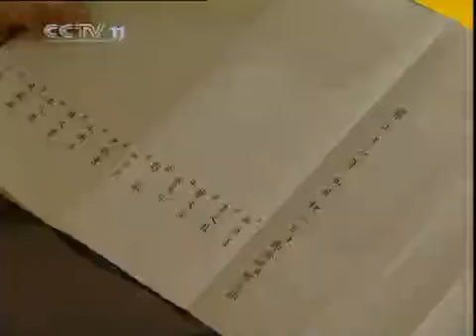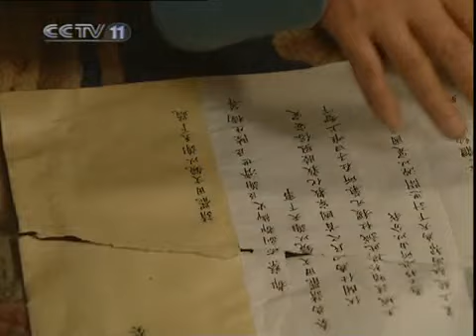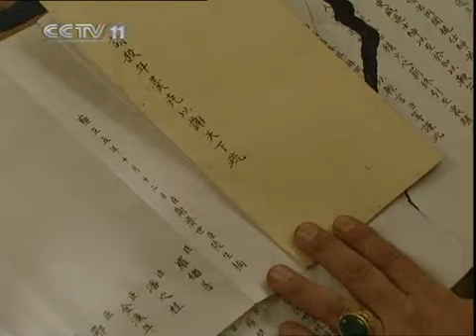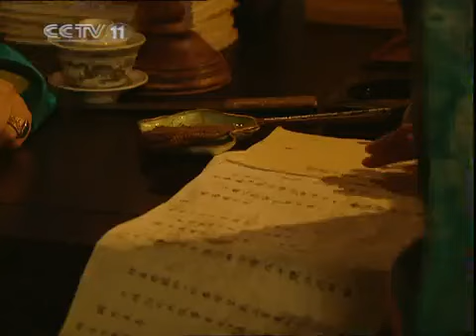【唐国强演绎雍正皇帝】 《雍正王朝》第38集 （唐国强/焦晃）欢迎订阅China Zone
【本集精彩】河南罢考，震动朝野。以李绂为首的众官员等联名上折“请罢田文镜以谢天下疏”雍正大怒，继而敏锐地发现与之前“请杀年羹尧以谢天下疏”上的署名惊人地相似。到达河南的宝亲王弘历召见考生，好言相劝、恩威并施，方才平息河南罢考风波。允祥劝慰雍正未果，雍正心中烦躁，手书“忍”字送给乔引娣。八王爷允祀趁机发难，责问雍正，同时开始拉拢三阿哥弘时，将舞弊案时张廷璐的供词交给弘时，鼓动弘时争夺大位。

【剧情简介】康熙皇帝驾崩，继位者四阿哥胤禛，在当政后出现的“摊丁入亩、火耗归公”、“士绅一体当差一体纳粮”、“河南罢考案”、“铁帽子亲王大殿发难逼宫”、“含泪杀亲子”等一系列旨在推行新政、抑制官绅敛财和宫廷内部党争、挤压的历史事件贯穿雍正的一生和雍正王朝。